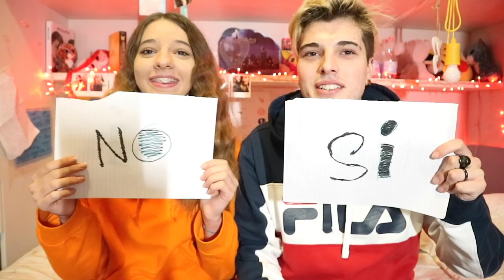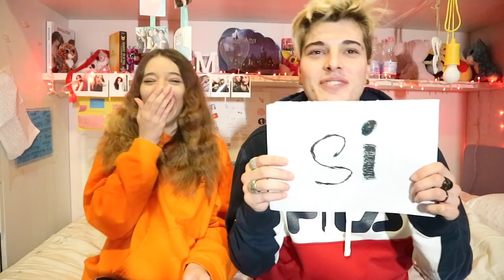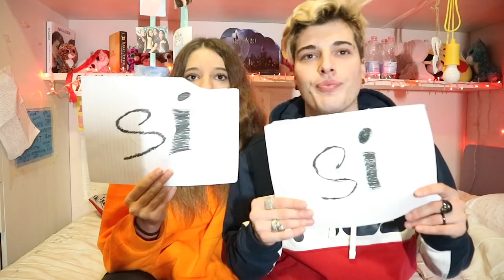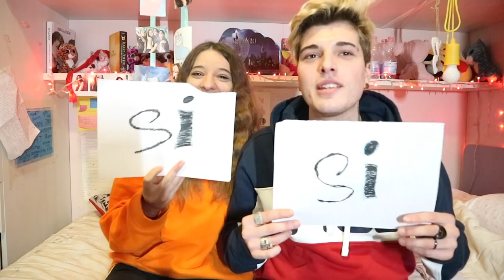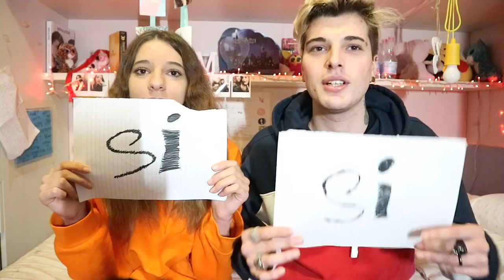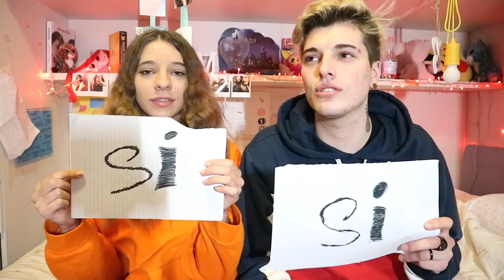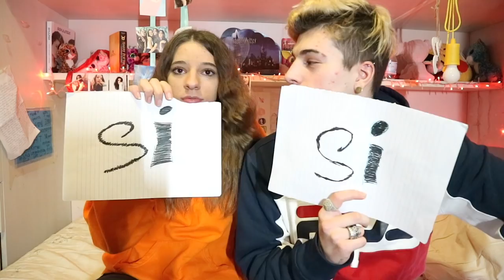HAIMAI SCOMODO CON MIA SORELLA DI 15 ANNI!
Buonday! Benvenuti in questo nuovo video HAIMAI in compagnia di mia sorella Martina di 15 anni!